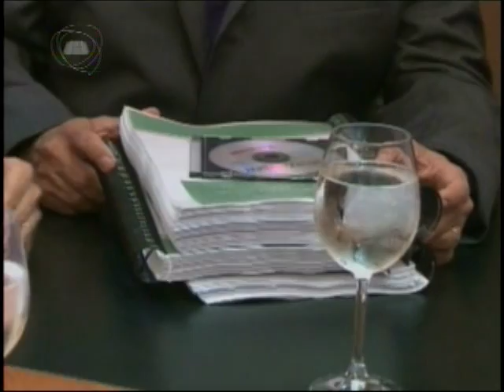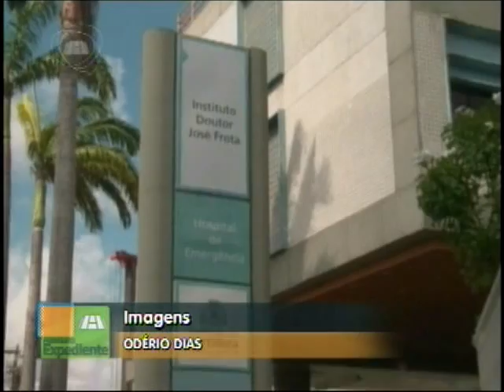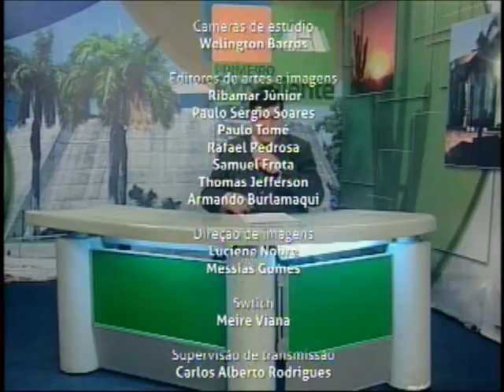TELEJORNALISMO | Primeiro Expediente 18/10/2016